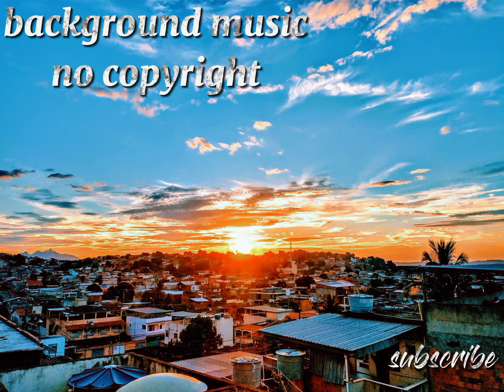background music for video creators releases by motion vibes for 2021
credit. silent partner
and check out. my  YouTube channel